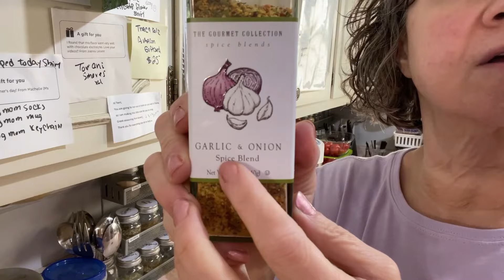Burgers-for quick trips and carnivore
180 Lb weight loss while eating a basic meat focused keto/carnivore diet since 2019.

Terri-LL

Snail mail:
Terri Leist
1722 Bessie St
Cape Girardeau, Mo
63701

Amazon journals-by our own InspiredByGraceMotivations-
-Women's Prayer Journal
-Weight loss journal
     -To see more options: search for ‘by Tabatha Rucker’

Goal weight-11/4/22-present